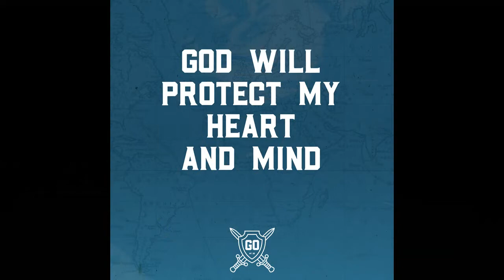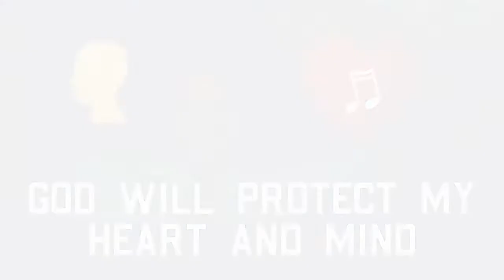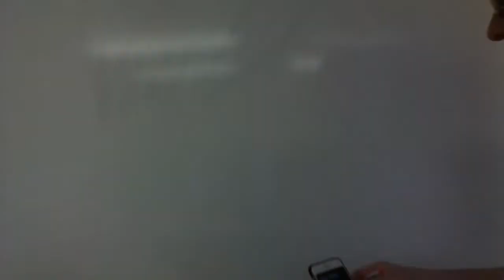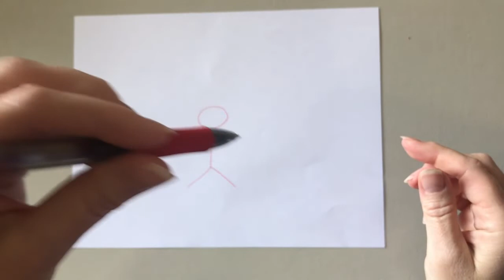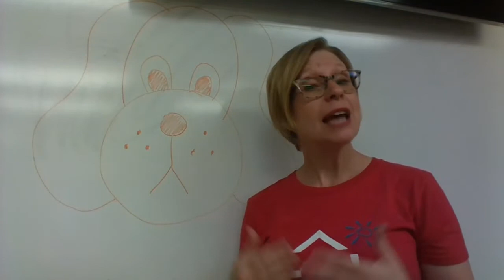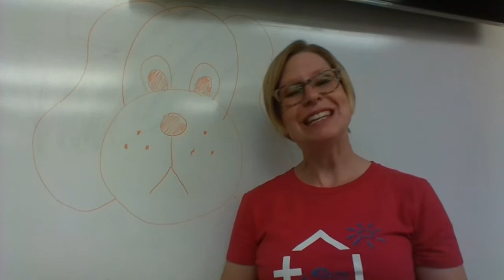5 24 Kid's Church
Cornerstone Kid's Church
*Kids - before you start the lesson, get a piece of paper and something to write with.